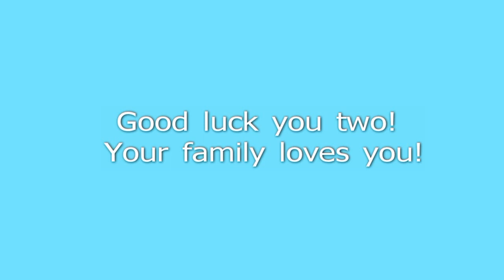Erika and Lawrence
Erika and Lawrence's wedding week.